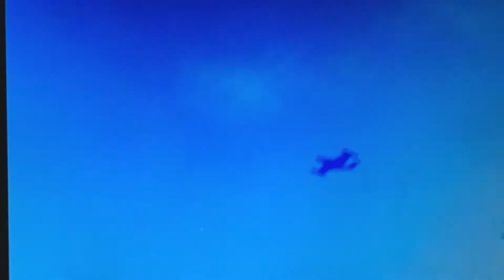Minisode Monday - Standing Under a Nuke (9/11/2017)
Another nuke that wasn't a very good idea. These men stood under a nuke to show how safe a nuclear explosion would be...